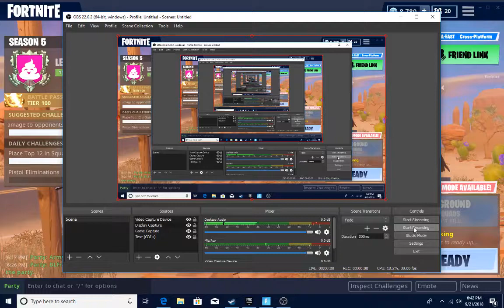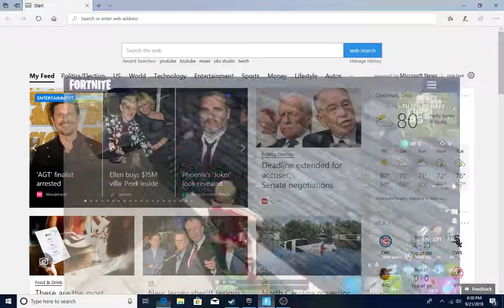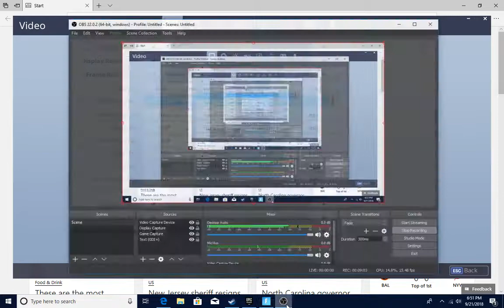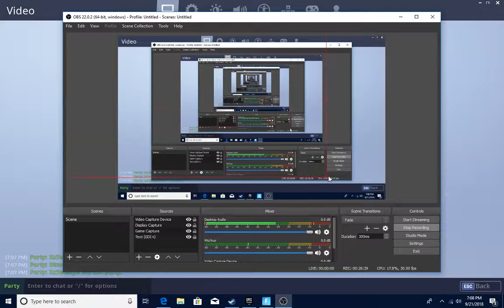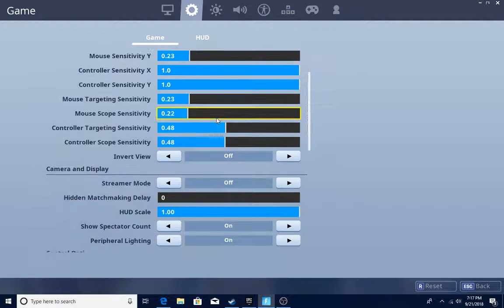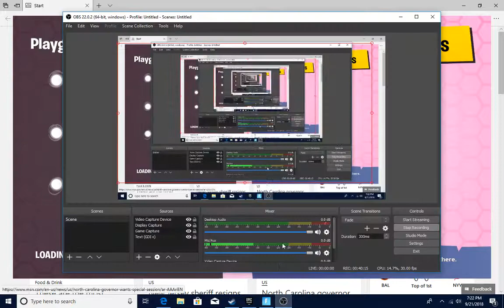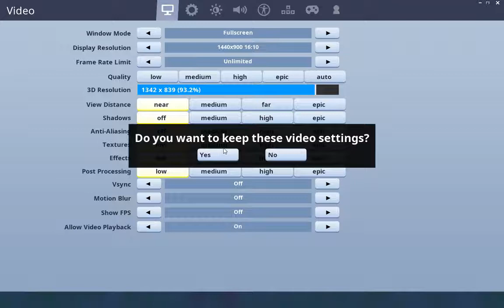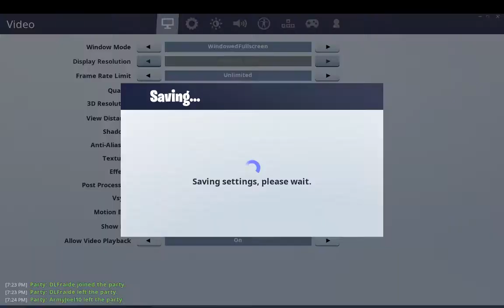FORTNITE 2v2 8 year old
MYTH V CARD MINE NOW